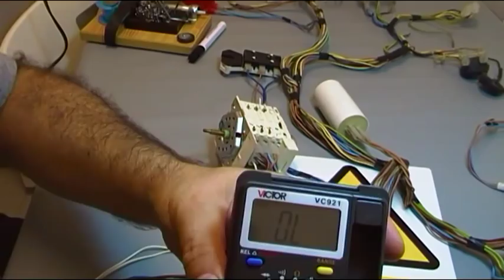COMO COMPROBAR EL MOTOR DEL TIMER DE UNA LAVADORA - LAVARROPAS O LAVAVAJILLAS